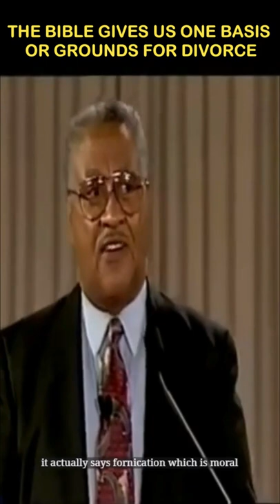The Only Basis or Grounds To Divorce your spouse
Credit to: Beacon of Truth
 “Whoever divorces a wife, except for sexual indecency, and remarries, commits adultery”
(Matthew 19:9).
I may not know this preacher so well, but He delivers and magnifies God's word.  Even though he died in 2016 but his legacy of how he obeyed God and shared the gospel will continue because of this.
This is a portion of the Entire Video of "How to choose a Church"
"Let All that has breath give praise to the Lord"
Psalm 150:6
"God is spirit, and those who worship him must worship in spirit and truth.”
John 4:24